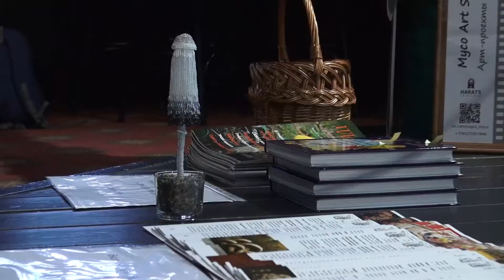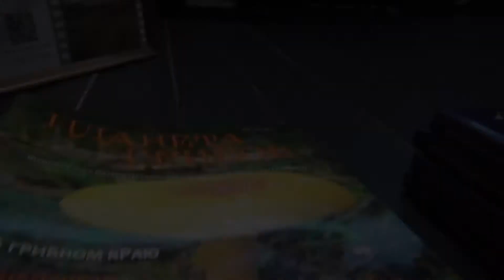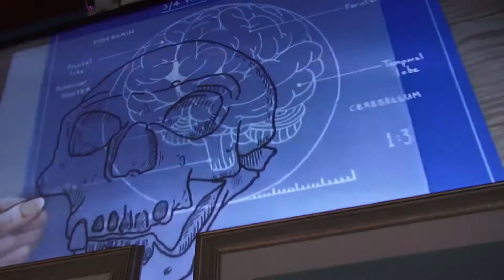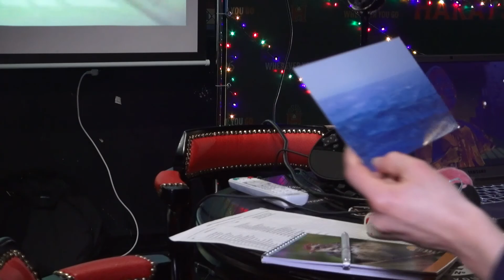Myco Art Stories (семинар Клуба гроболюбов Югры) - часть 1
см. подробнее на странице мероприятия
Большое спасибо за съемку и монтаж Илье Самотесову!